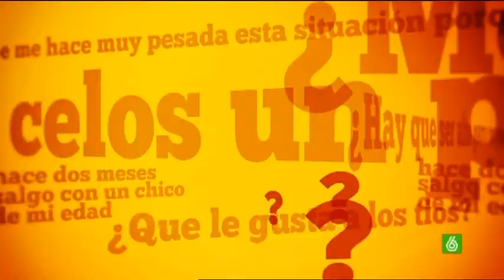SLQH - David Guapo (Cancion de Depilacion)